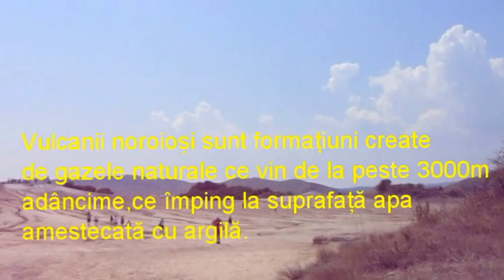Fenomen unic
vulcanii   noroioși